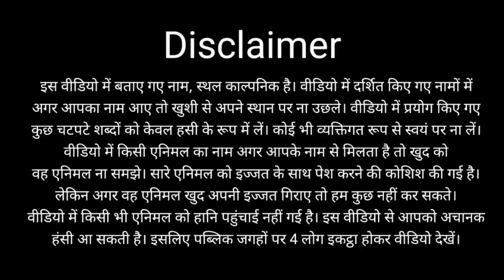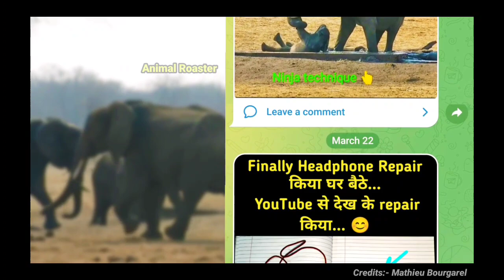हाथी ने बच्चे को कैसे बचाया ये देख आप शॉक हो जाओगे | animalroaster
In this video a baby elephant was stuck in a mud. Lioness was waiting to eat baby elephant. But one elephant didn't leave baby alone. After lot of efforts, baby was saved by that elephant. This shows social nature of elements.

Baby elephent was stuck in a mud.
Baby elephant was saved by elephant.
social nature of elephant
baby elephant rescue

Research, Story writing, Voice over, Editor :- Anil Bankar

Animal Roaster
Animal Roasting
Roasting Animals
Roasting videos
funny videos
comedy videos

If you are a copyright owner, and want your work to be removed from my YouTube Channel, please contact me through my email address and leave me a personal message there and I will remove your material right away. Please take note that I do not benefit from posting this material here in my YouTube Channel. Thank you so much!

*Free Use:*

'Animal Roaster' don't fully own the material compiled in this video. It belongs to individual or organization that deserve respect.

If you read this far down from the description, I love you

video time 05:35 PM (22/03/23)
community post of this videos on same channel .